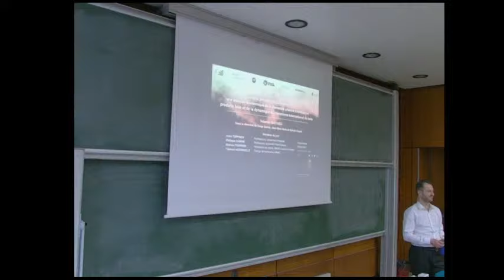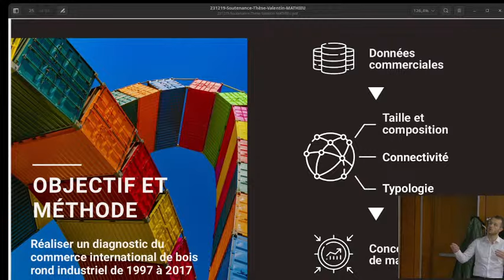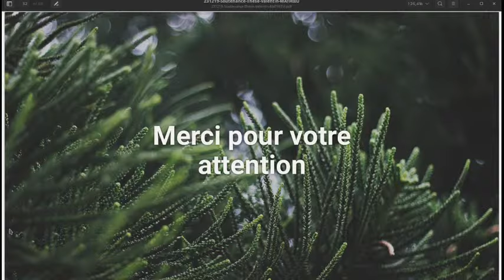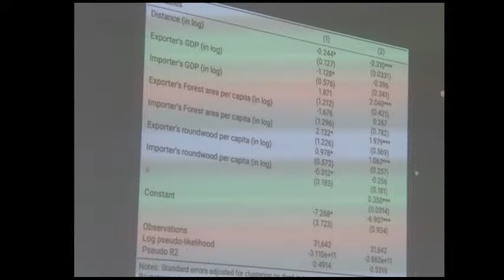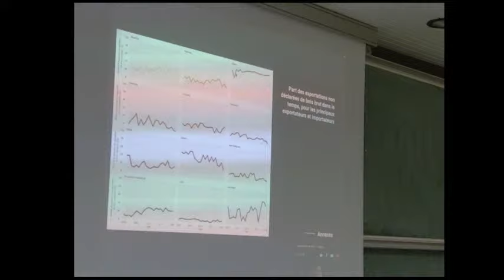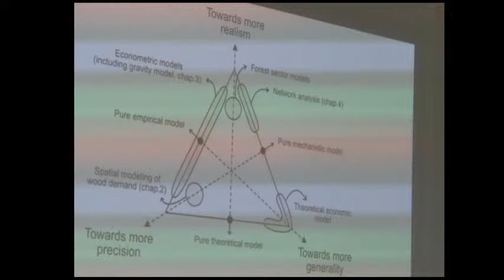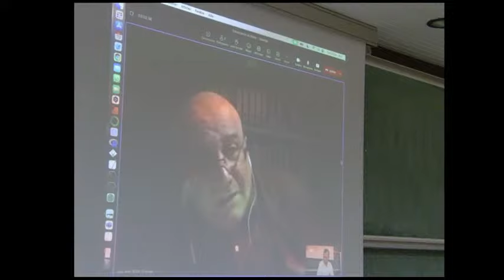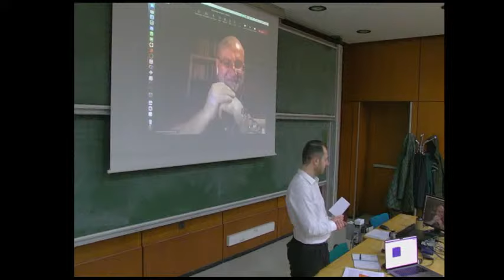Soutenance Thèse Valentin MATHIEU - Le bois, les villes et le commerce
Soutenance publique de thèse le 19 décembre 2023
Le bois, les villes et le commerce : une analyse économique de la demande urbaine mondiale en produits bois et de la dynamique du commerce international du bois

Valentin MATHIEU
Sous la direction de Serge Garcia, Jean-Marc Roda et Sylvain Caurla

- Anne TOPPINEN, Professeure, Université d’Helsinki, Rapporteure
- Philippe CADÈNE, Professeur, Université Paris Diderot,  Rapporteur
- Meriem FOURNIER, Présidente de centre, INRAE Grand Est-Nancy, Examinatrice
- Clément NEDONCELLE, Chargé de recherche, INRAE, Examinateur